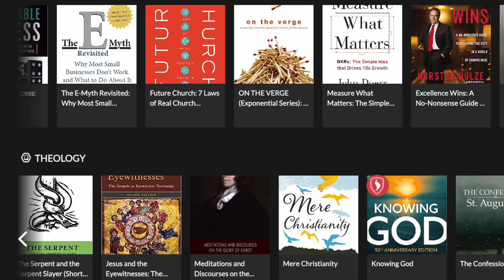That CPD Show | Ps Paul Reid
Today Chris's Guest today is Pastor Paul Reid. Paul is the Manchester Campus Pastor for Audacious Church with his wife Zoe, which comprises 3 locations and 6 services, reaching 3000 people per week. Paul and Zoe have been married for 25 and have 3 kids.

Dessert: Ice Cream, plain and simple
Resource 1: Extreme Ownership Leif Babin and Jocko Willink
Resource 2: Surrounded by idiots by Thomas Erickson
Resource 3: Story worthy by Matthew Dicks